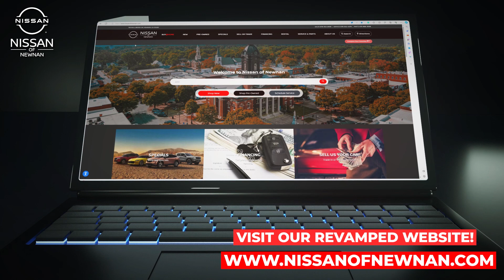2023-12-21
We have recently redesigned our website, making it the ideal destination to find your dream car online. Our entire inventory is available for you to browse online, and you can also take a look at our specials and learn everything you need to know about our dealership. So, if you cannot visit us in person, head over to our website and begin your search today! Our user-friendly website provides all the information you require to find the perfect vehicle for your needs!